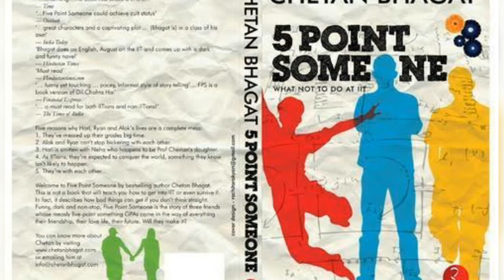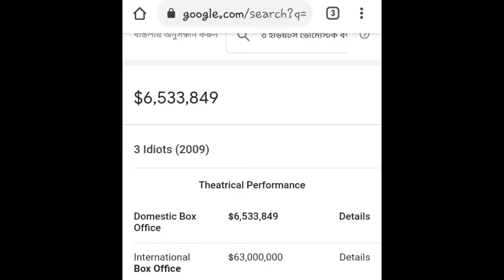থ্রি ইডিয়েটস' সিনেমার কিছু চাঞ্চল্যকর তথ্য! 3 Idiots | Aamir khan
In this video Im showing some details behind the camera of 3 Idiots movie.Starring Aamir khan,Kareena kapoor,R madhavan,Boman irani